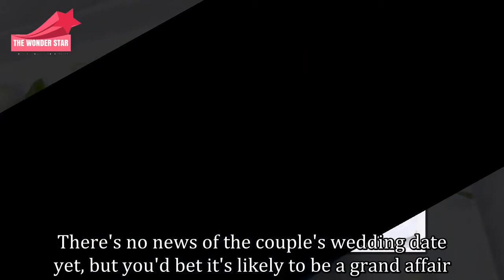Fan Bingbing and Li Chen exchange presents on 520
When it comes to celebrating love, there's White Day and even Qixi Festival in addition to the widely-known Valentine's Day.

May 20th just passed which was another day that's more relevant to modern couples in China. It's known as the Valentine's Day of the Information Age and occurs every May 20 (since 520 sounds like 'I Love You' in Chinese) and May 21 (since 521 sounds like 'I Do').